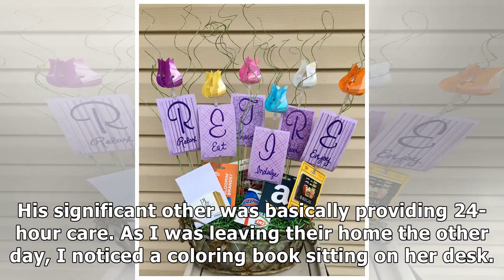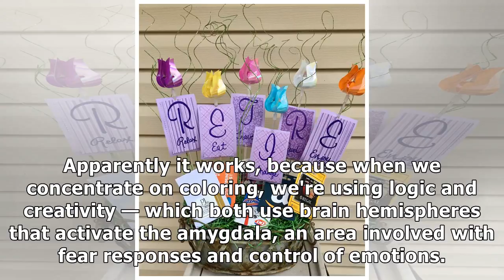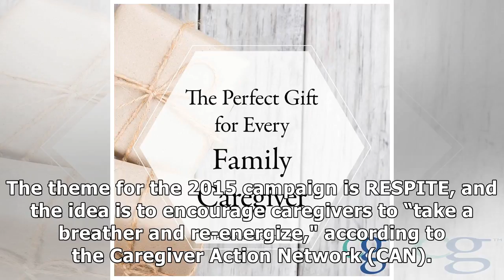Color Me Relaxed: The Perfect Gift for Your Caregiver